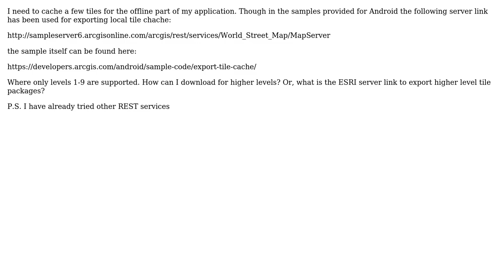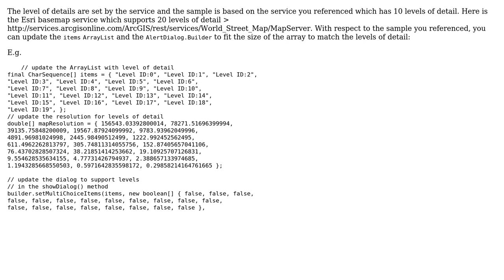GIS: ArcGIS Android export tile cache for higher levels (only level 9 in samples)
With thanks & praise to God, and with thanks to the many people who have made this project possible! | Content (except music & images) licensed under CC BY-SA | Music | Images & others | With thanks to user user2770916 user Joseph user jdONeill and the Stack Exchange Network Trademarks are property of their respective owners. You are responsible for your own actions.